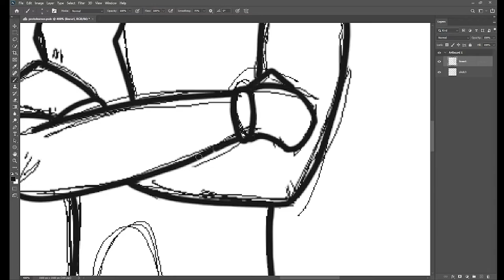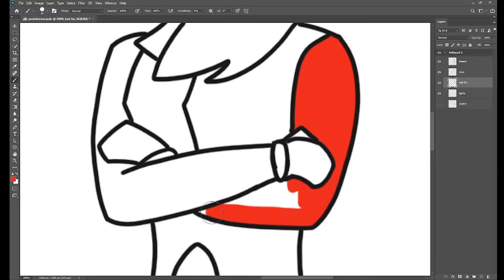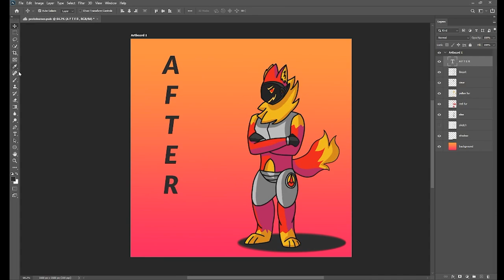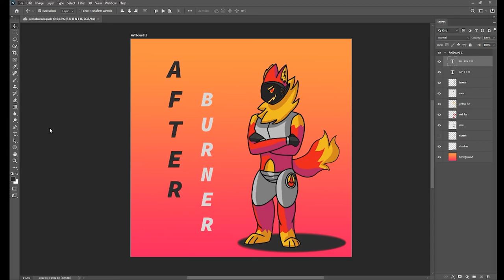Afterburner Timelapse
Afterburner
Species: Common Protogen
Gender: Male
Adoptable: No